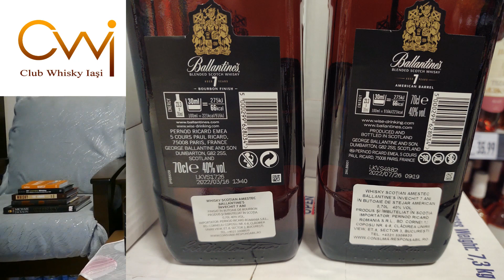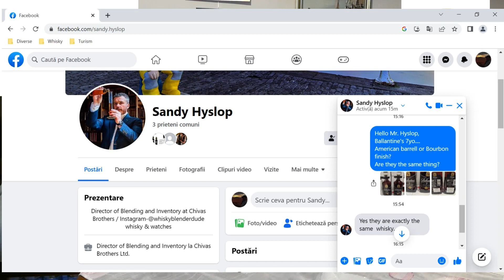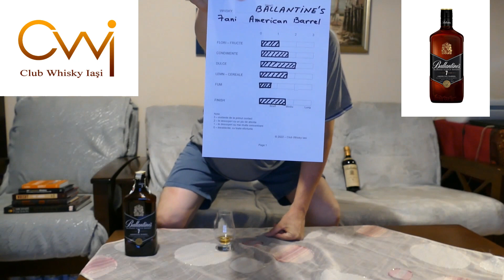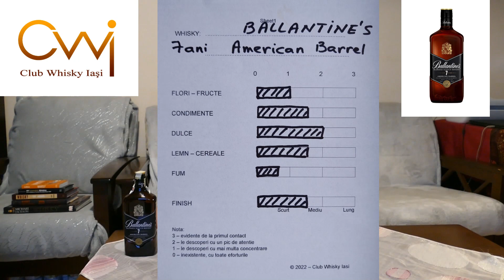Ballantine's 7 ani - "American barrel" ("Bourbon finish"?) - Blended Scotch whisky - Review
0:00 Start
0:33 Cuprins
0:57 Ballantine's 7 ani: info,  prezentare sticla, abv
2:24 Dilema butoaielor pentru maturare
3:03 Prima degustare
5:39 Dilema "Bourbon finish" = "American barrel" ? (ambele fiind mentiuni pe eticheta). Raspunsul lui Sandy Hyslop, Master Blender la Chivas Brothers
6:31 A doua degustare
7:50 Grafic arome
8:30 Concluzii (si prin prima pretului)

LE: la prezentarea graficului am sspus despre finish ca e "mediu spre lung". Corect e "scurt spre mediu"